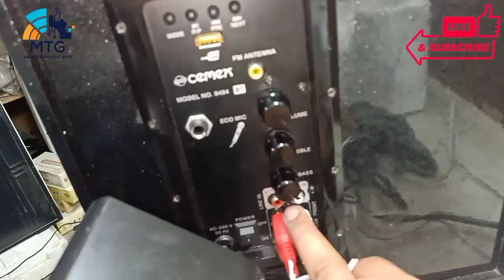Cemex 9494 4.1 Home Theater Unboxing and Sound Testing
cemex 11000. Tower Unboxing and Sound Testing
cemex 10000 Tower Unboxing and Sound Testing
cemex 5200 Unboxing and Sound Testing
Cemex 15000 Unboxing and Sound Testing
Cemex 14000 Unboxing and Sound Testing

Cemex 9898BT 4.1 HOME
THEATRE UNBOXING/
REVIEW 110WATTS(ONLY 4600)BEST
BUDGET HOME THEATRE UNDER 5K
cemex company 8 inch woofer home theatre system best quality high bass
Sony SA-D40 VS Cemex 9898BT BATTLEGROUND⚡SOUND COMPARISON ⚡LET'S SEE WHO IS THE BEAST
cemex w8585bt home theatre
Cemex Home Theatre Unboxing | Unbelievable Sound | Sound Demo | Satisfying Sound |
Dual tower speaker unboxing | Home theater Unboxing | Asli Youtuber
Heera 3 Pro Price Flowbeats सब कुछ हिलेगा Bass सुनो Hometheater tower speaker market in Delhi..
Sony Series 4.1 Home theatre 21000watt pampo price only @ 699 copy of Sony
Foxin 15800 Transformer Tower Speakers | Unboxing & Review
WITH 8inch WOOFER ONLY 5500rs
Cemex W15000 MIC 6 SUB-WOFFER 300watts TOWER SPEAKER ⚡UNBOXING/REVIEW/SOUND TEST ONLY ₹13000
F&D T70X VS Cemex W15000 MIC 6 SUB-WOFFER TOWER SPEAKER⚡ BATTLEGROUND SOUND COMPARISON⚡IN HINDI
Proex 4.1 Home Theatre HT 9995 || 8" Sub-Woofer || Satellite Speaker 4”X4 || Output Power 1600W PMPO
Sonicgear Evo-9 BTMI. 2.1 Awesome sound Quality
Cemex W12000 BT 4 SUB-WOFFER 250watts TOWER SPEAKER ⚡UNBOXING/REVIEW/SOUND TEST ONLY ₹9990
Zebronics Tarnodo 4.1BT RUCF UNBOXING || अभी तक का सबसे POWERFUL SYSTEM || BEST For Bass lover
Mini Tower | Bluetooth + FM Speakers Review
HEERA 2 ||LOWEST VOLUME SOUND CHECK|| Jabarjast Sound System ||Manish Entertainment Vlog
Cemex 12000 BT Tower Unboxing and Sound Testing / Personal DJ High Quality Bass And Sound
INTEX vs ZEB-FANTASY Best sound comparison 💥💥💥
Cemex T-6700 Dual WOFFER Party Speaker || UNBOXING/REVIEW || POWERFUL PARTY SPEAKER (ONLY 6700rs)
Home Theater Repairing एक साइड स्पीकर में सर्सराहट की आवाज आती है Live Home Theater repairing
Intex 4.1XM JAZZ SUFB 85 W Bluetooth Home Theatre
home theatre सस्ता unboxing best price| bluetooth speaker unboxing
Pizaro W9898BT 🔊4.1 home theatre unboxing | Supertech Praveen🔥
TECHXEWOO TS-369 8inch DUAL WOOFER PARTY SPEAKER⚡UNBOXING REVIEW SOUND TEST⚡200watts⚡ ONLY₹6999
Zebronics BT RUCF 4440 4.1 MULTIMEDIA COMPUTER SPEAKER UNBOXING AND REVIEW
|| ZEBRONICS SPARK 4.1 SPEAKER ||NEW YEAR GIFT
Intex Multimedia speaker test and unboxing!!M For Tech Telugu
INTEX HOME THEATRE.. SOUNDS UNBELIEVABLE ..checklist🙏🙏😂
Cemex T-5200BT Tower Unboxing and Sound Testing // High Quality Dj Tower
Get Double BASS with Bencley Double Woofer Tower Speaker, Best Bluetooth Tower Speaker India Review
Best Speakers Under 5,000 INR | Bass Barrel BB-33 4.1 Multimedia Speakers Review after 2 Months
HEERA3 AND HEERA3 PRO || live High resolution video
सबसे सस्ता DJ Speaker,cheapest home theatre & tower speaker market in Delhi,Lajpat Rai speakermarket
Tronica Version:5 Ace Series 5.1 Bluetooth Home Theater with Vivid Light Effect | Gaming HomeTheater
Home Theater Repairing No Sound Cemex 9898 Home Theaterआवाज नहि आता है कम्पलेट र 🤫best ⚡🔥 SONY SA-D40 4.1 channel home theatre sound system. UNBOXING/review /informationℹ️sony
Infinity (JBL) HARDROCK 210 VS Sony SRS-D8 | BATTLEGROUND | SOUND COMPARISON जानिए कौन सा
CEMEX SUPER BLAST HOMETHEATRE/UNBOXING/REVIEW/MY NEW LIFESTYLE.
₹5299 Deep Bass 4.1 Home Theater | Bass Barrel BB33 Review.
NEW F&D F7700X HOME THEATER || DETAIL BASS TEST || DUAL BASS DRIVER FOR DEEP BASS
Best Home Theatre Under MRP - 1900 😱😱😱
cheapest home theater system |🔥| Cheapest home theatre market in delhi |🔥|
CEMEX HOME THEATER MODAL NO 9595 SUBWOOFER 8 POWER PLUS
Best Party Speaker With High Bass | Best Tower Speaker in India 2022 🎤 Tower Speaker with Karaoke 🎙️home theatre
cemex home theater
home theatre video
home theatre tower
new home theatre
tower speakers under 10000
cemex tower speaker
best tower speakers under 10000 in india
best bass home theater
target home theatre